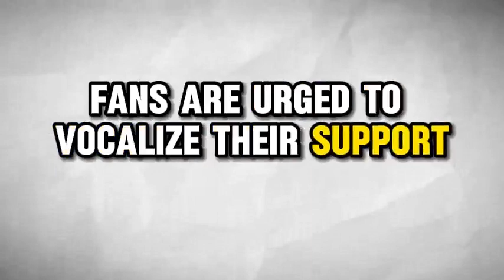Alita 2 trailer movie teaser news